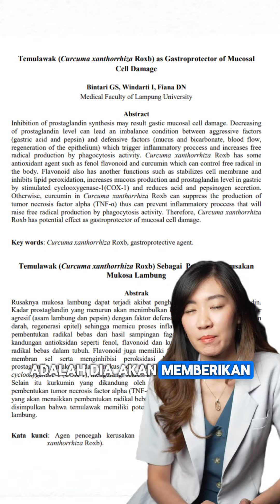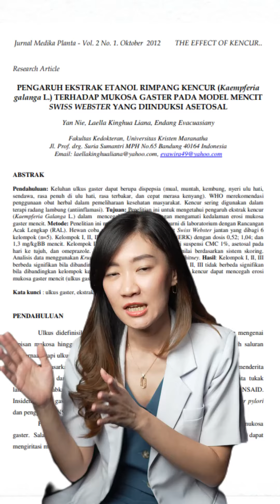Cara Asam Lambung Tidak Mudah Kambuh? Bahan Alami yang Ampuh untuk Maag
Semua kandungan di jurnal diatas, sudah terkandung dalam Fazmaag Herbal.
Fazmaag membantu asam lambung, maag dan GERD tidak kambuh lagi